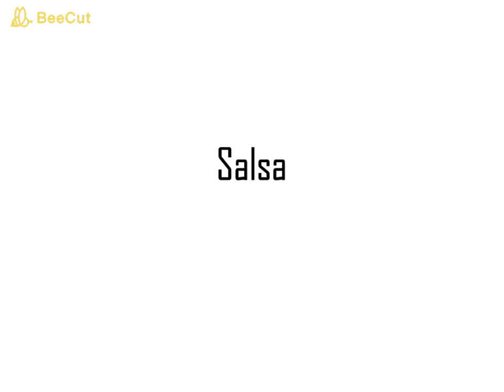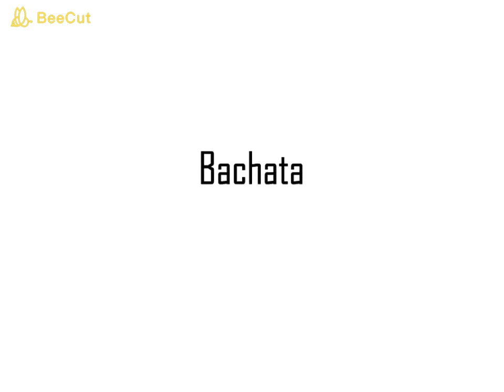Latin Music Genres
Examples of Latin Music Genres